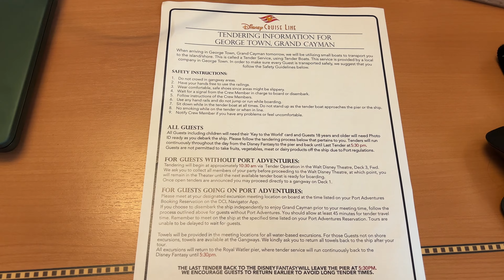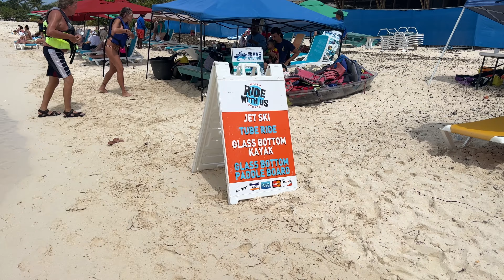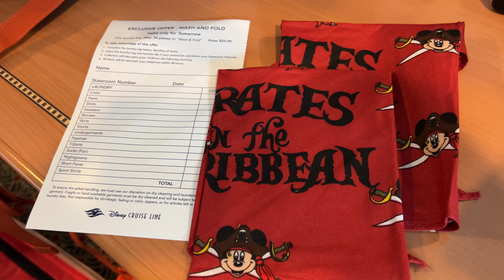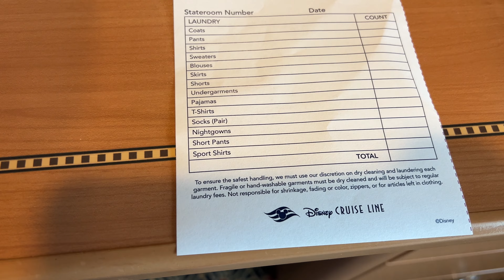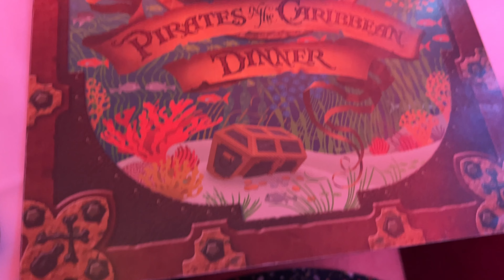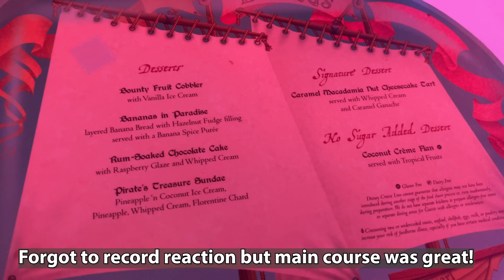Disney Fantasy Grand Cayman! | Animator's Palate Pirates Night!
In this video, we'll be exploring the Grand Cayman Island on our Disney Fantasy Cruise! We also spent a relaxing time at the Senses Spa on the cruise!  We also had an amazing surprise at Animator's Palate for Pirates Night and so much more!!

If you're looking to explore the magical Caribbean island of Grand Cayman, be sure to check out this video! We'll show you all the highlights of the Seven day Disney Fantasy Halloween Cruise!

1) DOUSSPRT Women's Water Shoes Quick Drying Sports Aqua Shoes:

2) HERO Neck Wallet – RFID Blocking Passport Holder – Easy to Conceal Travel Pouch:

3) Elite Trend XL Beach Towel for Travel:

4) Nomader Collapsible Water Bottle:

5) Etekcity Luggage Scale:

6) Sea-Band Anti-Nausea Acupressure Wristband for Motion & Morning Sickness:

7) Sun Bum Original SPF 30 Sunscreen Face Stick:

8) Sun Bum Original SPF 50 Sunscreen Lotion:

9) MARCHWAY Floating Waterproof Dry Bag:

10) Night Light Motion Sensor [Battery Powered] :

11) Handy Laundry Mesh Popup Hamper:

12) Poo-Pourri Before-You-Go Toilet Spray:

13) Bonine Non-Drowsy Motion Sickness Relief:

Timecodes:
0:00 - Intro
1:51 - what to pack in my Disney cruise bag
5:04 - Grand Cayman Taxi off ship
6:47 - Taxi to Grand Cayman 7 mile beach
8:10 -  Grand Cayman 7 mile beach
15:10 - How to get back on Cruise Ship from Grand Cayman
17:05 - how to wash clothes on Disney Cruise
18:26 - lunch at Disney Cruise Cabanas
20:16 - Disney Cruise Senses Spa
25:49 - Disney Fantasy Animators Palate Food Review
35:38 - Disney Fantasy Pirates Life For Me Show!
52:40 - Disney Cruise Fantasy Sweet on You!